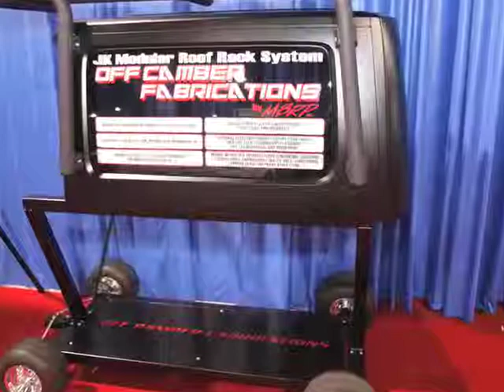JK Roof Rack from MBRP Inc. ID6316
SEMA SHOW 2009 NEW OFF-ROAD/4-WHEEL DRIVE PRODUCT:  Roof rRacks for the two-door and four-door Jeep JK. Constructed from 2" mandrel bent tubing, these systems handle the heaviest cargo loads and provide maximum versatility.